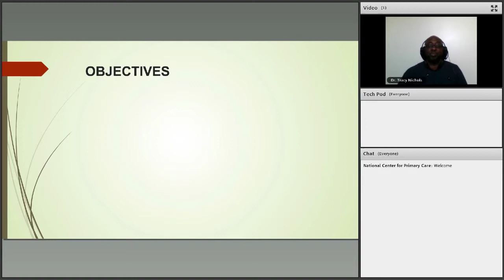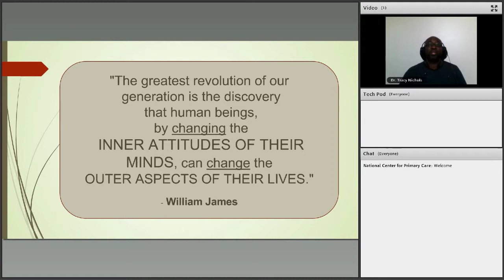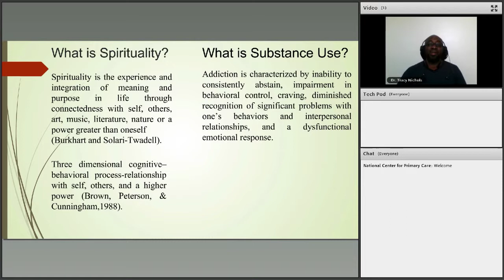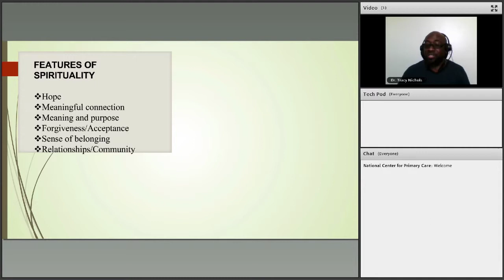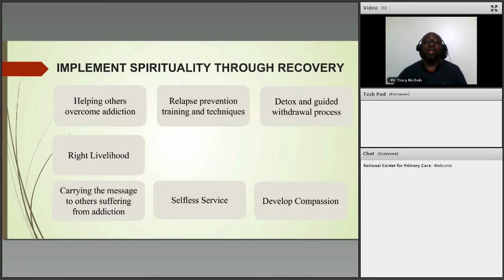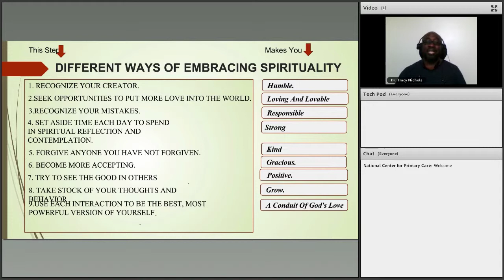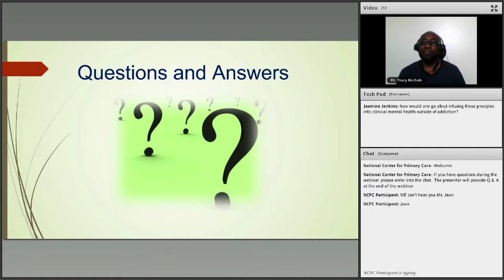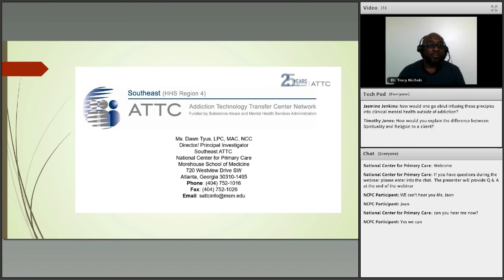Spirituality, Substance Use and Recovery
The purpose of this webinar is to strengthen the knowledge of substance use treatment and recovery for communities of faith. This webinar will teach participants the benefits of integrating recovery and spirituality while dispelling the stigma of substance use.